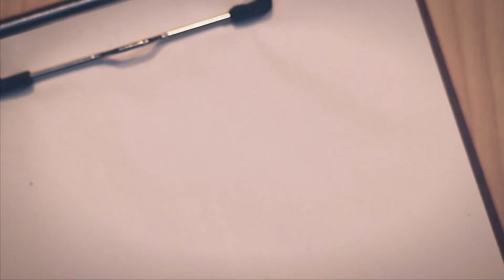14 - STUCK IN A DOOR